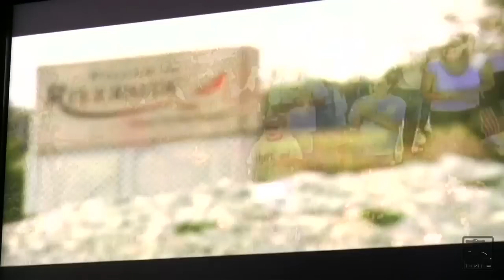Behind the Scenes at the Invasion Iowa Commentary Session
Bill Shatner's reality TV show Invasion Iowa is out on DVD. The Shatner Project Cameras take you behind the scenes of the recording of the commentary track on the DVD and interviews the Creators and Producers of the TV show.